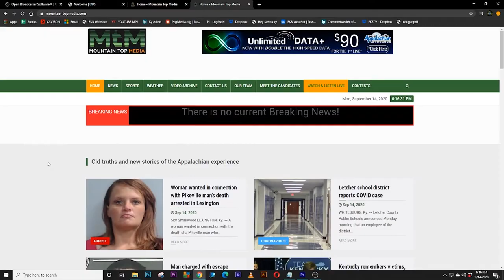Watch High School Football from Home with Mountain Top Sports! Belfry vs. Pikeville 7:30 P.M. Friday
Watch the Belfry-Pikeville game on mountain-topsports.com @ 7:30 P.M Friday!